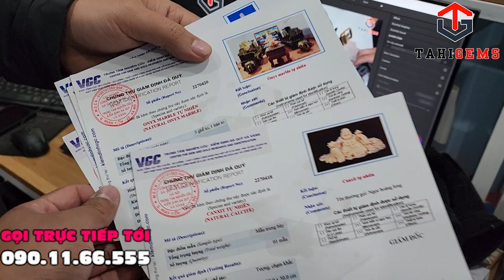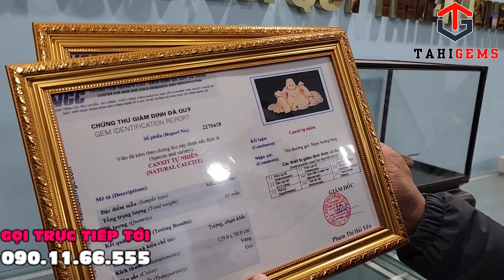Bộ bàn ghế cùng nhiều vật phẩm trưng bày được làm bằng đá quý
Cloud 9
Nghệ sĩ
Itro & Tobu

2. Bài hát
Good Times
Nghệ sĩ
Tobu